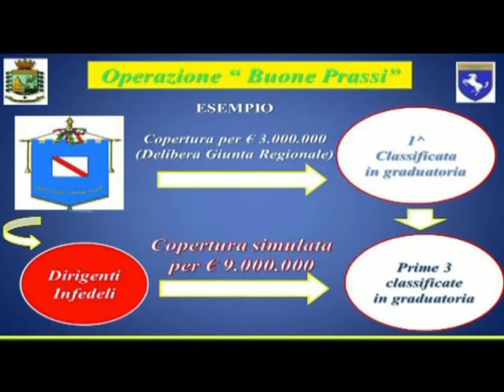finanza 18 dicembre